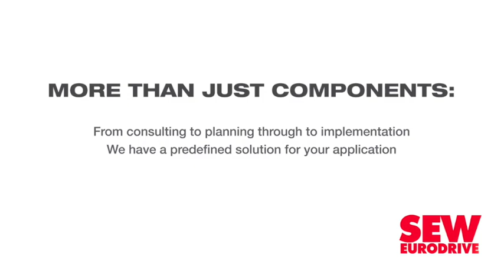South Africa poised to become a global player in the green hydrogen space – DTIC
South Africa has the raw materials, knowledge and ambition to become a significant global player in the green hydrogen space, says Department of Trade, Industry and Competition (DTIC) acting chief director for special economic zones (SEZs) Thami Klassen.